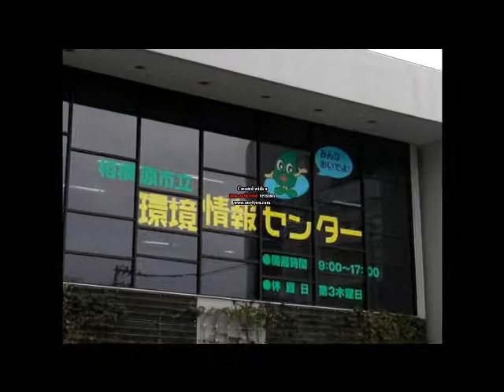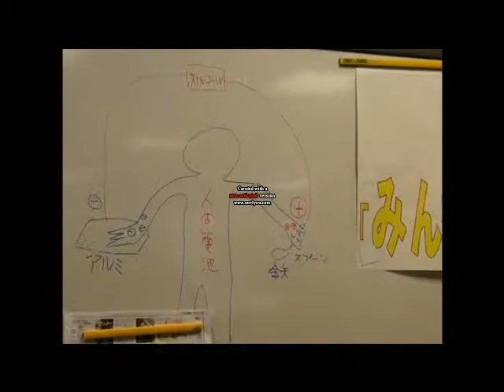子供達と理科で遊ぼう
人間電池をつくろう